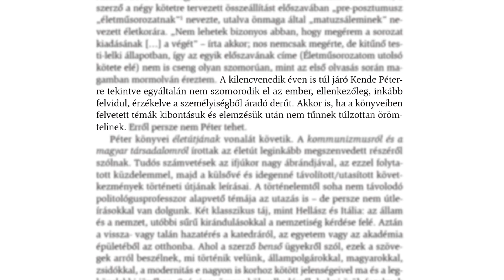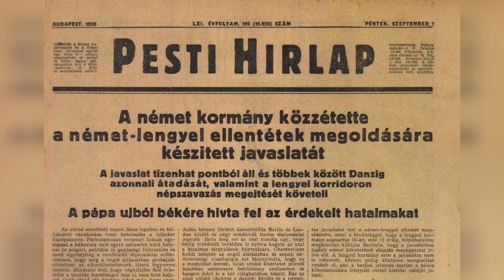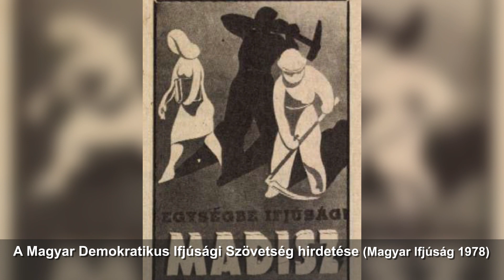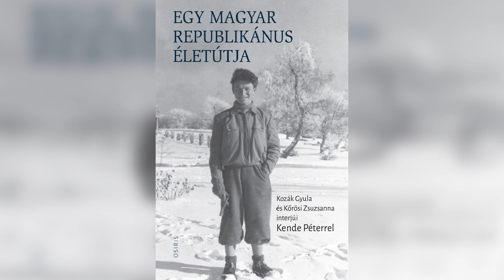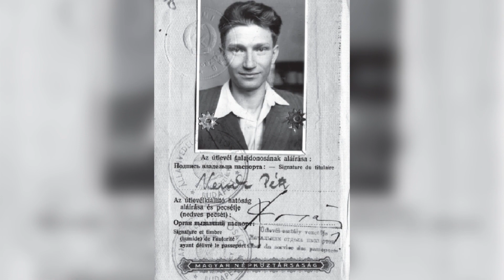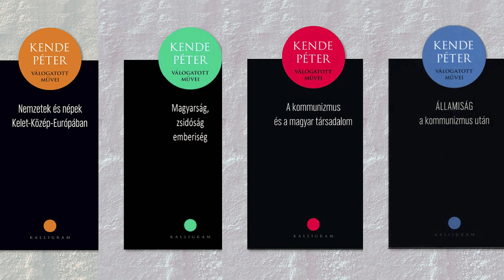Kötetbemutató - Kende Péter: Egy magyar republikánus életútja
Kende Péter szociológus, politikai esszéíró életrajzi interjúkötetének bemutatója

A Párizsban élő szerzővel az Osiris Kiadónál megjelent életrajzi interjúkötete apropóján Laczkó Sándor (SZTE Klebelsberg Könyvtár – SZTE BTK Filozófia Tanszék) beszélgetett.

A videóban használt képek forrásai:
Egy magyar republikánus életútja - Kozák Gyula és Kőrösi Zsuzsanna interjúi Kende Péterrel, Osiris (2019)

A felvétel 2019. május 14-én készült az SZTE Klebelsberg Könyvtárban. Az esemény a 2019-es Egyetemi Tavasz rendezvénysorozatban került megrendezésre.